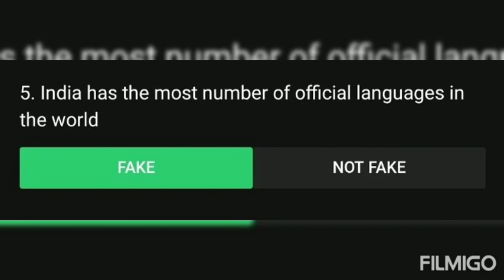Flipkart Fake Or Not || S3E53 : Bharat Ek Bhasha Anek || 05-12-2020 || Answers for questions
This is the answers for the flipkart fake or not show for the 5th December 2020.